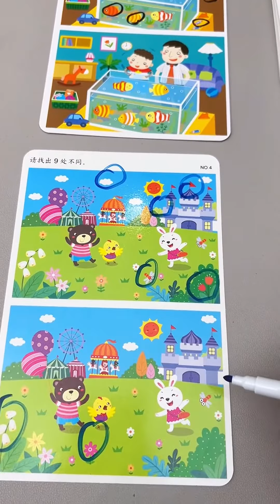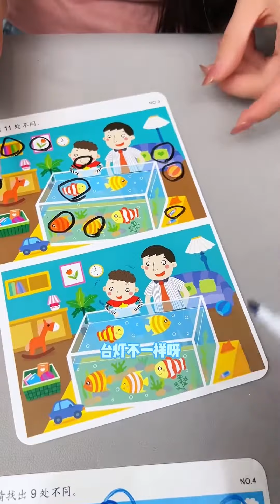这个找不同卡片真是买对了!孩子自己就能玩大半天，还能提高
專註好玩又燒腦的益智玩具
科學育兒👦邊玩邊學
讓新手爸媽選玩具不踩坑❤️
為親子關繫增添生活色彩🌈